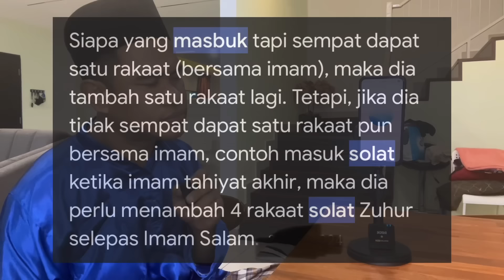(Podcast Bersama A.I) Ana Ilana Terjemahkan Surah Al-Faatihah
Berborak tentang Solat Jumaat dan Keistimewaan A-Quran bersama Ana Ilana

Taqwa Smart Watch

Jam Pintar Muslim direka khas untuk memenuhi keperluan harian seorang muslimin dan muslimat, menggabungkan teknologi canggih dengan nilai spiritual. Jam pintar ini adalah jenama PERTAMA di pasaran yang mendapat kelulusan rasmi daripada Kementerian Dalam Negeri (KDN), memastikan keaslian dan manfaatnya untuk komuniti Islam.

Fungsi Utama:

Panggilan Telefon & Notifikasi: Kekal berhubung dengan mudah melalui sambungan Bluetooth ke telefon pintar anda.

Waktu Solat Automatik: Ingatkan anda dengan notifikasi azan yang tepat mengikut lokasi anda.

Audio Al-Quran 30 Juzuk: Dengarkan bacaan Al-Quran di mana sahaja, bila-bila masa.

99 Nama Allah: Pelajari dan hayati Asma'ul Husna dengan paparan khas.

Tasbih Digital: Tap screen counter untuk zikir lebih mudah dan pantas.

Penunjuk Arah Kiblat: Tahu arah solat walaupun anda berada di lokasi baru.

Kalendar Hijrah: Sentiasa peka dengan tarikh penting dalam Islam.

Pemantauan Kesihatan: Bacaan BPM (denyutan jantung) dan SPO2 (oksigen dalam darah).

Dan banyak lagi fungsi canggih seperti jam pintar moden lain!

Keistimewaan:

Reka bentuk elegan, sesuai untuk lelaki dan wanita.

Sambungan Bluetooth lancar ke peranti iOS dan Android.

Dibangunkan khas untuk muslim, memastikan fungsi harian dan ibadah sentiasa seimbang.

Jam Pintar Muslim ini bukan sekadar aksesori teknologi, tetapi juga rakan ibadah anda. Dapatkan sekarang untuk gaya hidup lebih bermakna dan bermanfaat!